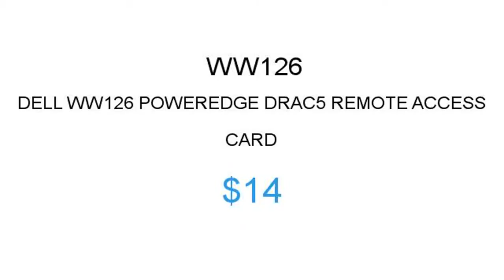DELL WW126 $14 Price Reduction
1.855.CORE4
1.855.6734